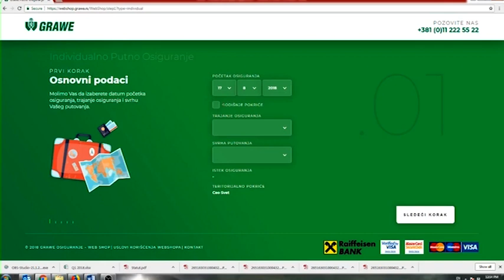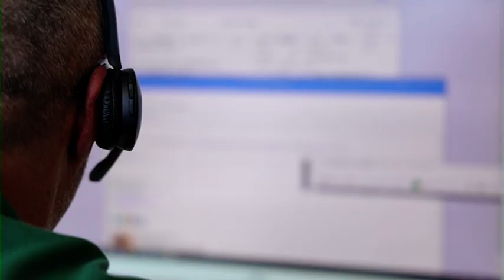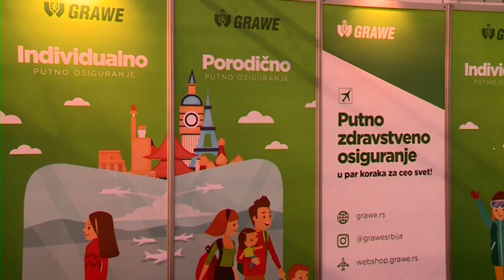MP498 PRILOG GRAWE osiguranje Putno zdravstveno osiguranje Christoph Czettl leksikon osiguranja 0811